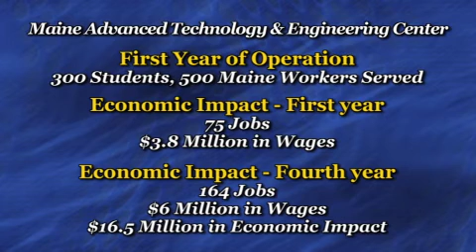Maine Advanced Technology and Engineering Center (UMaine)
University of Maine presentation in support of Southern Maine Community College's request for federal funding for the project "Maine Advanced Technology and Engineering Center"